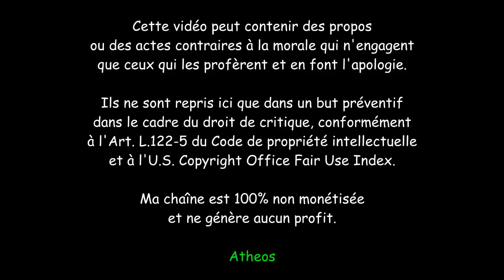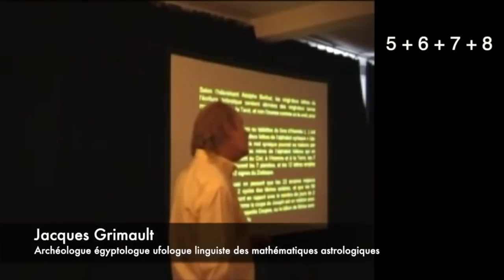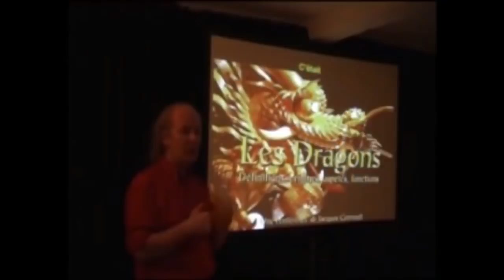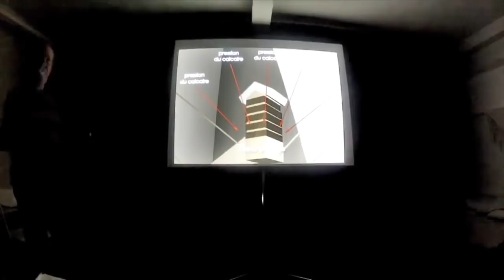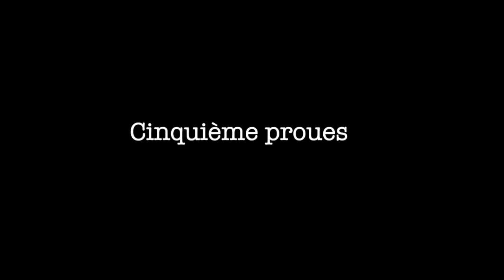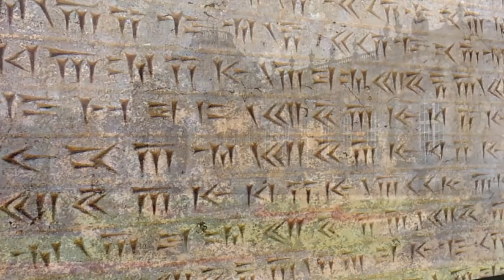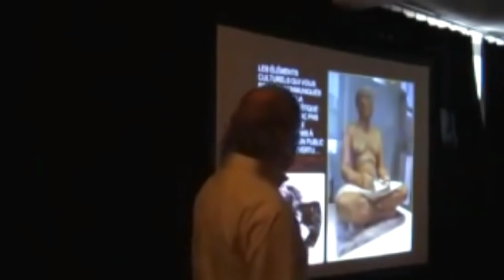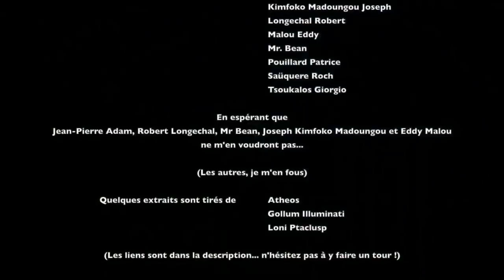Pyramides : La révélation ultime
Ce film a été censuré par Jacques Grimault, fondateur de la secte "La Nouvelle Atlantide" pour des raison de copyrights injustifiées au regard du droit de critique du U.S. Copyright Office Fair Use Index et de l'Art. L.122-5 du Code de propriété intellectuelle français.

Je vous laisserais le soin de vous faire une opinion sur lui